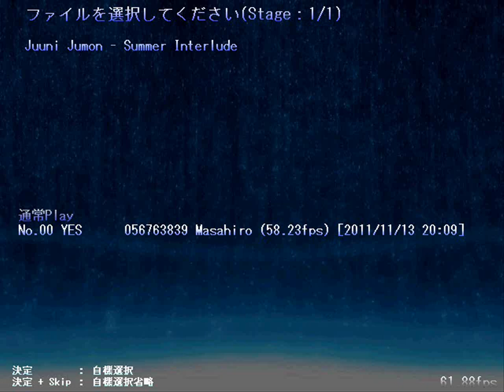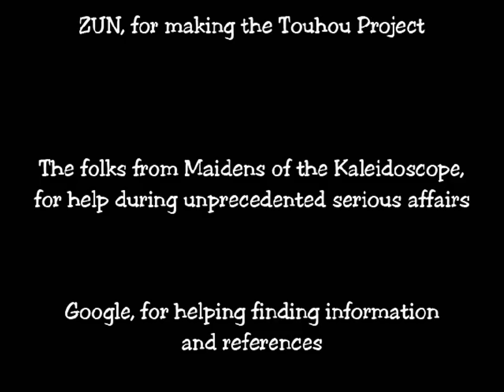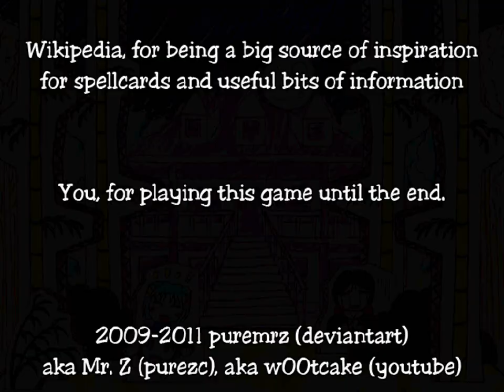Danmakufu - Summer Interlude (Normal)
I got my hands on what seems to be the first beta.
In short, HOLY HELL THESE STAGES ARE LONG.

Done on Normal difficulty and solely the Fire shot (because it's so Remilia/MarisaC-ish) and the bomb isn't worthless terrible at long range (I'm looking at Earth in particular here!).
Speaking of bombs, this version is bugged in that deathbomb resets your bomb stock... Which is practically infinite bombs. Not that I intentionally do this! But... I deathbomb an awful lot...

In terms of gameplay, these boss patterns are really interesting and fun for the most part, if not unique at least. The graphics are also pretty delicious, Danmakufu considered. So I have to give my props to puremrz for making something as overall polished as this.

Like Touhou, there's four difficulties: Easy, Normal, Hard, and Lunatic. Each of these has six stages, with a boss apiece. There's also an Extra and Nightmare Stage, with "Trump Cards" that appear to be like Imperishable Night's Last Words.
There's five shots based on Fire, Water, Wood, Metal, and Earth, and though you -can- switch between them mid-game (at the cost of 20 power units) I'm led to believe that Fire and possibly Metal are the only ones with actual strength.
That being said, each of the bosses (barring the ones in Stage 6) has an element associated with them and the readme suggests that they're all weak to specific elements, so...
I don't understand scoring and I don't intend to, since who plays Danmakufu for score (wait, no...). Extends are based mainly on collecting blue items, though the occasional enemy drops 1-ups and bombs as well.

My laptop is really too crappy to record this...